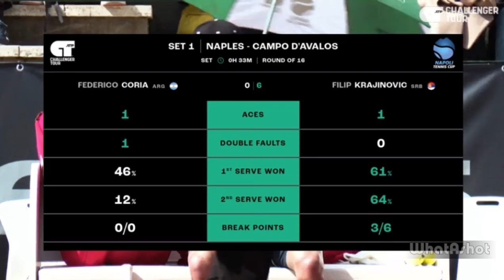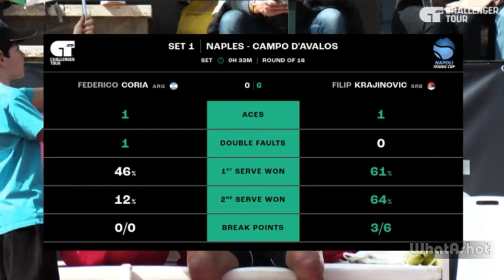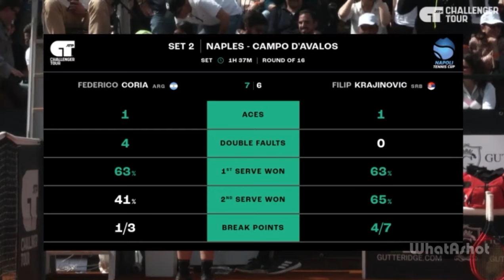Filip Krajinovic vs Federico Coria | NAPLES 2024